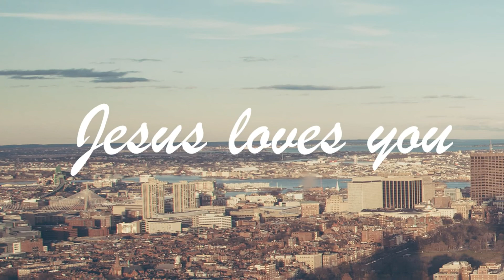[주일설교]20.12.06/건강한 마음/순종의교회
‘순종의교회’는 용인시 기흥구 구성지구(청덕동)에 있는 감리교회입니다.

•[구독] & [좋아요] 눌러 주시면 더 많은 분들과
  말씀을 나눌 수 있습니다.

*설교일: 2020년 12월 06일 주일설교
*제 목: 건강한 마음
*성 경:  사무엘하 10:1-5
*교회계좌헌금:
   •새마을금고 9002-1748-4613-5 순종의교회